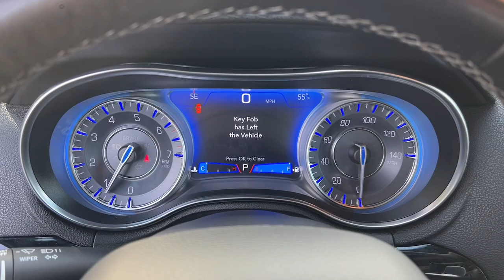2021 Chrysler 300 Atlanta, Marietta, Roswell, Kennesaw, Woodstock, GA 5P51092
Silver Mist Clearcoat Used 2021 Chrysler 300 300S available in 789 Cobb Parkway, SE, Marietta, Georgia at Ed Voyles CDJR. Servicing the Atlanta, Marietta, Roswell, Kennesaw, Woodstock, GA area.

2021 Chrysler 300 S Silver Mist Clearcoat CARFAX One-Owner. Clean CARFAX. RWD 8-Speed Automatic 3.6L V6 24V VVTRecent Arrival! 19/30 City/Highway MPGWho to trust more with your new or pre-owned vehicle needs than Ed Voyles Chrysler Dodge Jeep RAM! In business for over 60 years. We are also the number one Certified Pre-Owned Chrysler Jeep Dodge RAM dealer in the entire state of Georgia. We proudly serve Atlanta Canton Kennesaw Dallas Acworth Gwinette Morrow Alpharetta Roswell Cartersville and all metro Atlanta cities. .